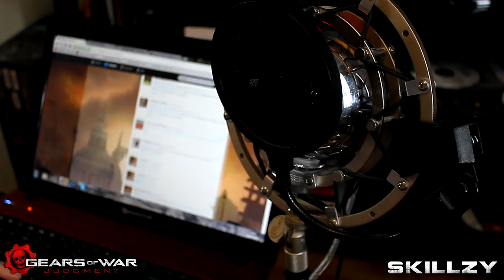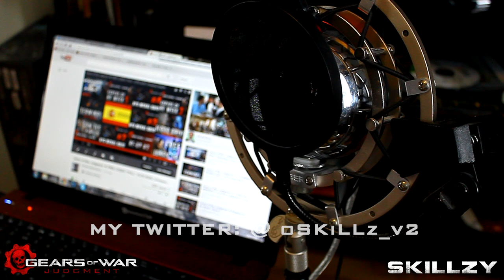Gears of War Judgment ➜ FREE YOUNG DOM CHARACTER!!! | Giveaway Season Ep 5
➜ Gears of War Judgment

►Video Info▼

Rules:

3b) or Tweet Manually "I vote @oSKiLLz_v2 to be this weeks GearsReaper VoteSkillzy SirSkillzy"

►Channels▼